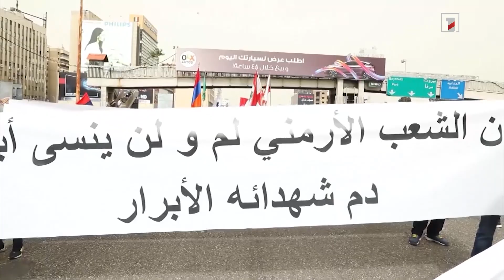Հայոց ցեղասպանության հիշատակի միջոցառումներ Լիբանանում